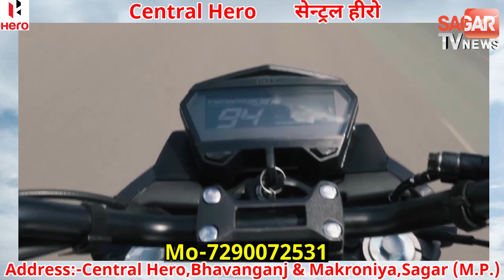सचिव संघ ने ऐप के जरिये मंत्री से लगाई ये गुहार || SAGAR TV NEWS